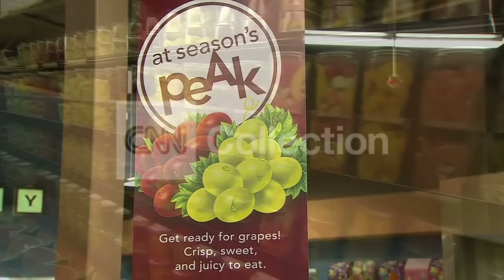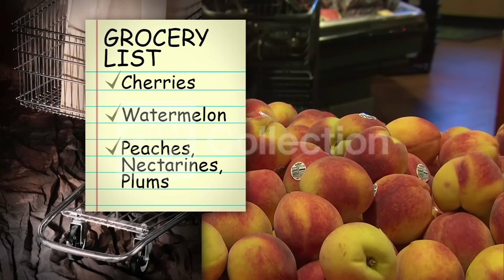HEALTH MINUTE: SUMMER FRUITS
Fall is just around the corner. Don't miss out on some of nature's greats available this time of year.